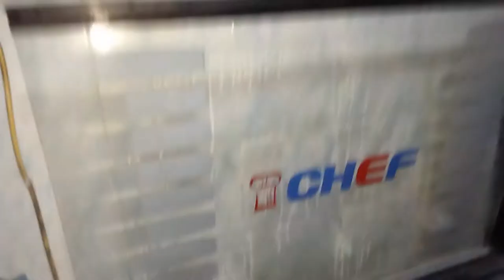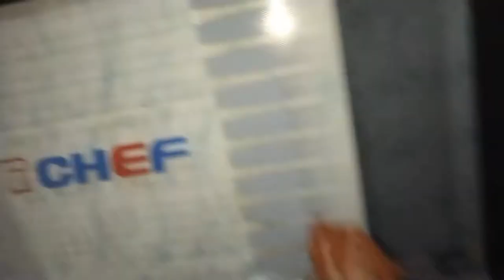اول تحضيراتنا للعيد نظفنا المطبخ وظبطناه مين بدأ شغل العيد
تحضيراتنا للعيد نظفنا المطبخ وظبطناه مين بدأ شغل العيد